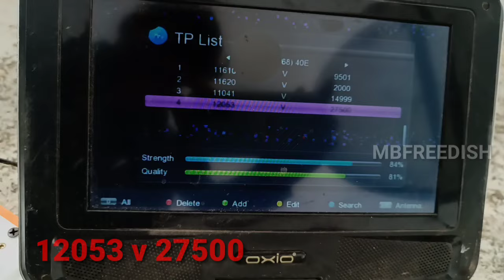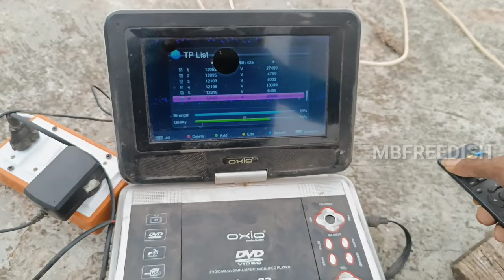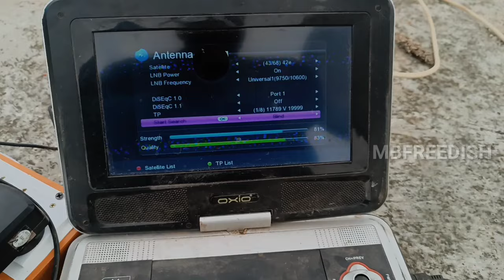Turksat 42E On Small 2Fit Dish in Full Signal Barish Me Signal Milega 25 July 2024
Turksat 42E Coverage map

Strong to

12053 v 27500